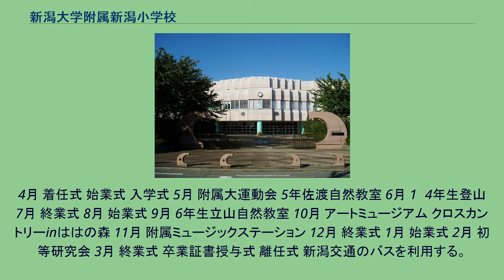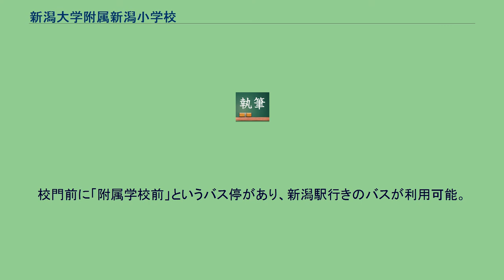新潟大学附属新潟小学校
新潟大学附属新潟小学校（にいがただいがくふぞくにいがたしょうがっこう）は、新潟県新潟市中央区西大畑町にある国立大学法人新潟大学の附属学校。
附属新潟小学校と略されることもある。
新潟市内や附属新潟小学校内では、附小または附属小と略されることが多い。
校舎は、日本海の近くにありピンク色であるため非常に目立っている。
毎年、2月には初等教育研究会が開かれ、全国から千人を超える教師・学生が集まり成果を公開している。
児童の服装は自己判断の下自由とされていて、制服はない。
各学年2クラスずつと複式学級の低学年（1、2年生）、中学年（3、4年生）、高学年（5、6年生）の合計15クラスある。
新潟大学附属新潟小学校は、新潟第一師範学校男子部附属新潟小学校を前身とする小学校である。
教育目標 学びを生かす子ども 部活動は行われていないが、それに相当する「クラブ」が存在し、主に放課後などに活動をする。
4月 着任式 始業式 入学式 5月 附属大運動会 5年佐渡自然教室 6月 1〜4年生登山 7月 終業式 8月 始業式 9月 6年生立山自然教室 10月 アートミュージアム クロスカントリーinははの森 11月 附属ミュージックステーション 12月 終業式 1月 始業式 2月 初等研究会 3月 終業式 卒業証書授与式 離任式 新潟交通のバスを利用する。
児童も同様に登校している。
また、学校では基本的に車での送迎を許可していない。
校門前に「附属学校前」というバス停があり、新潟駅行きのバスが利用可能。
万代口バスターミナルより